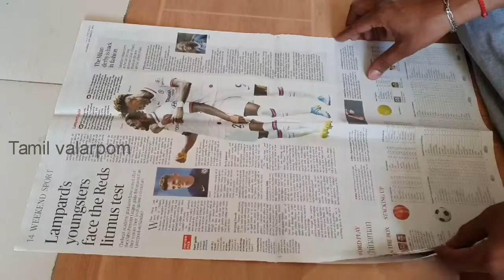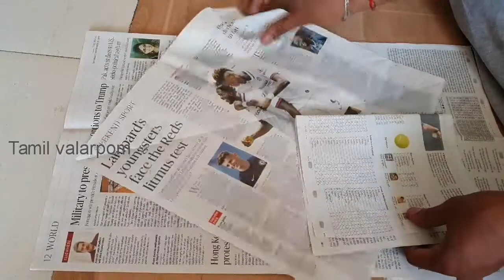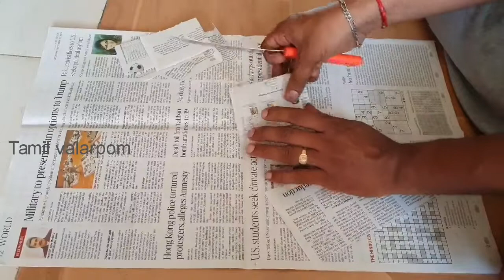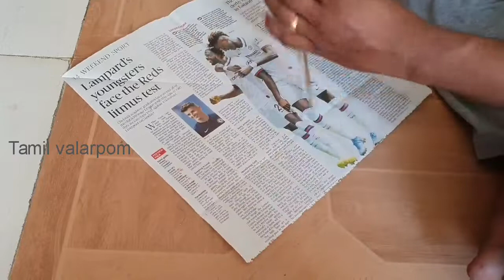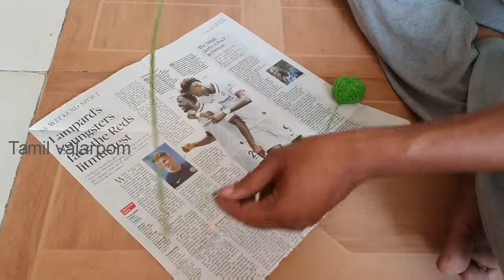பட்டம் செய்வது எப்படி??? / How to make kite in Tamil / Tamil valarpom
Tamilvalarpom